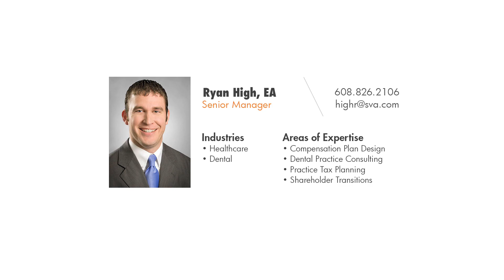Meet Ryan High with SVA Certified Public Accountants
Ryan High is a Senior Manager with SVA Certified Public Accountants, S.C., and a member of SVA's Healthcare and Dental Services.  Ryan provides a variety of accounting, tax, and consulting services for his individual and business clients. These services include profitability analyses, business, and individual tax planning as well as tax return preparation. Ryan reviews physician and dental practice financial statements and assists them with buying and selling practices.  Ryan analyzes the tax impact of a transaction, structures the transaction to minimize the tax impact, and guides the seller in maximizing their net cash flow from the transaction.